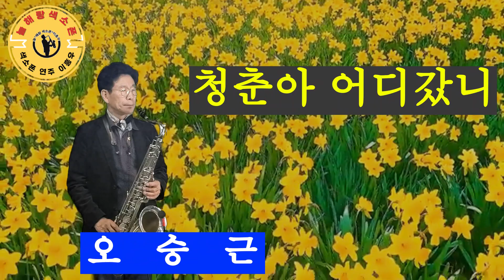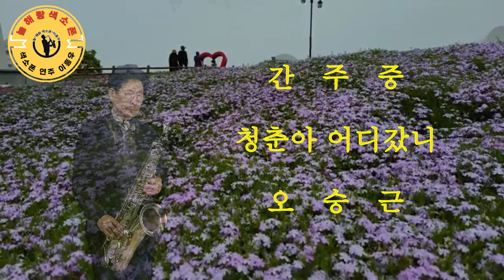청춘아 어디갔니